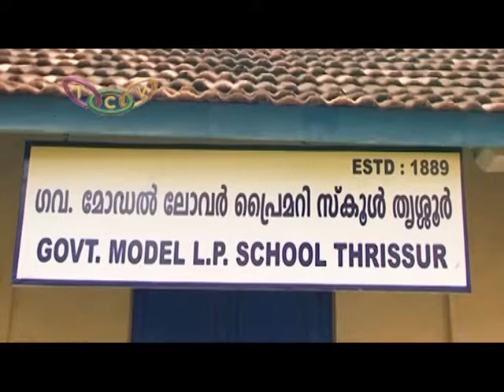സര്‍ക്കാര്‍ സ്കൂളുകളിലേക്ക് വിദ്യാര്‍ത്ഥികളുടെ കുത്തൊഴുക്ക് | TCV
അധ്യായന വര്‍ഷം ആരംഭിക്കാന്‍ ഒരു ദിവസം ബാക്കി നില്‍ക്കെ ജില്ലയിലെ സര്‍ക്കാര്‍ സ്കൂളുകളിലേക്ക് വിദ്യാര്‍ത്ഥികളുടെ കുത്തൊഴുക്ക്. ഒന്നാം ക്ലസിലേക്ക് ഇത്തവണ മുന്‍വര്‍ഷത്തേക്കാള്‍ കൂടുതല്‍ പേര്‍ പ്രവേശനം നേടിയതായാണ് കണക്കുകള്‍ സൂചിപ്പിക്കുന്നത്.